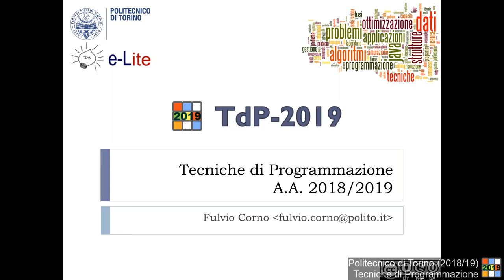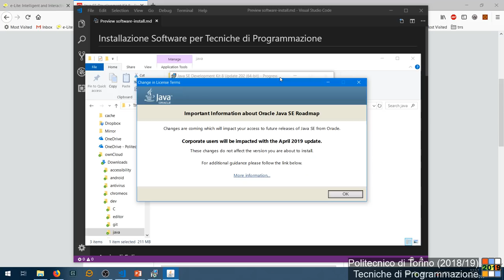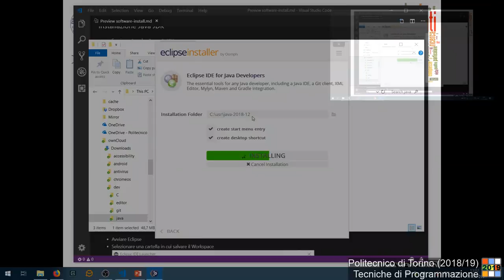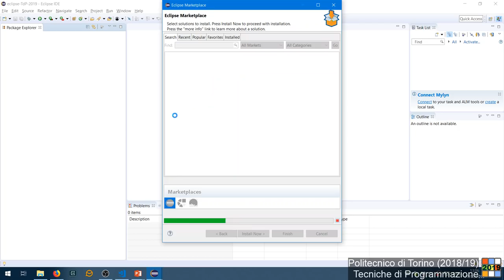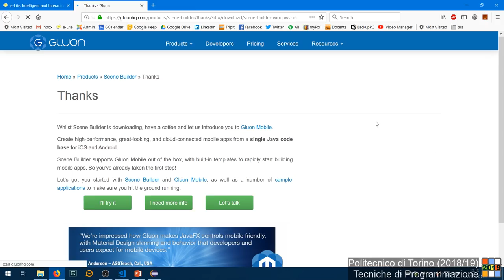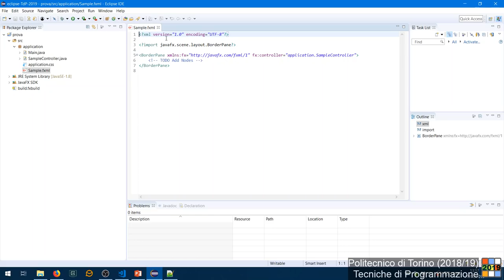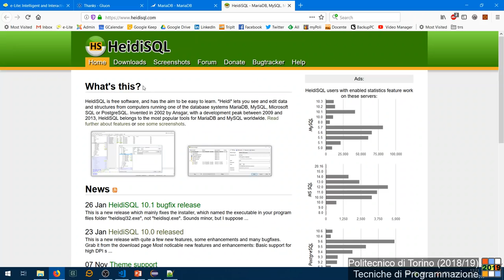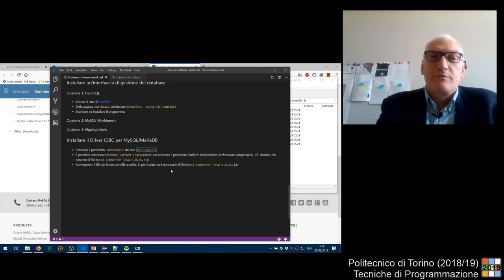TdP-2019-E01: Installazione software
Contenuto Extra n. 01 del 27/02/2019: Installazione software.